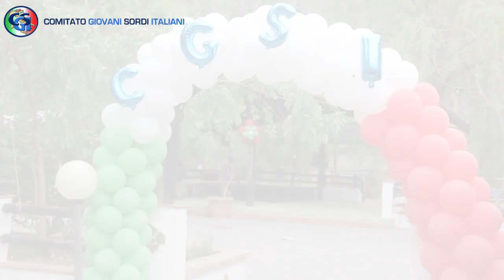1° giorno: apertura della 7° Vacanza Studio Bambini